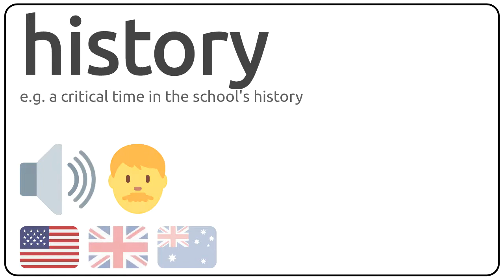How to pronounce history in english?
How to pronunce history in english
How to pronunce history in american accent 🇺🇸?
How to pronunce history in british accent 🇬🇧?
How to pronunce history in australian accent 🇦🇺?

Como se dice history en ingles?
Como se pronuncia history en ingles?